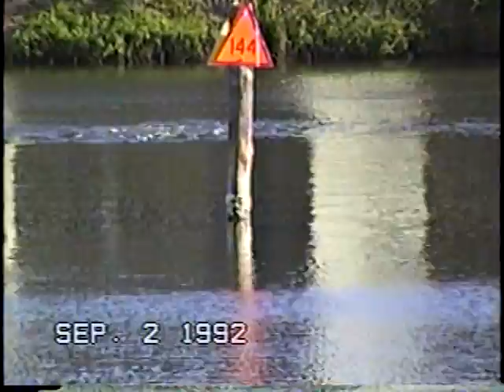D and D 3